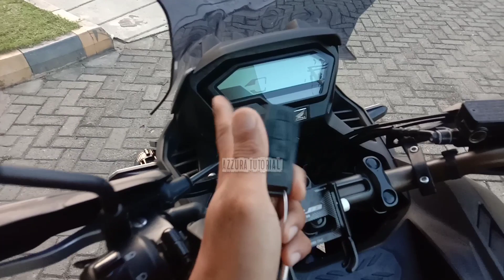🔴 RIVIEW HONDA CB150X TIPE TERTINGGI PAKE SMART KEY VARIO 160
assalamualaikum teman teman azzura tutorial..

Alhamdulillah kali ini berkesempatan riview Honda cb150x tipe tertinggi.. udh gitu pake smart key lagi motornya , waah pancen keren banget nih motor 😍